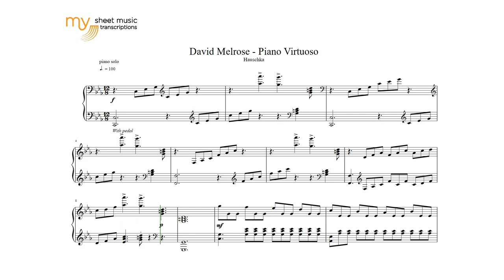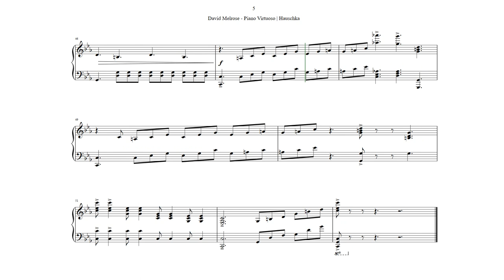David Melrose - Piano Virtuoso (Hauschka) - Full Sheet Music Transcription